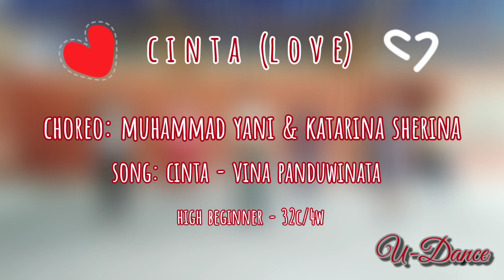CINTA (LOVE) Line Dance, choreo by Muhammad Yani & Katarina Sherina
Danced by U-Dance Tuesday Class